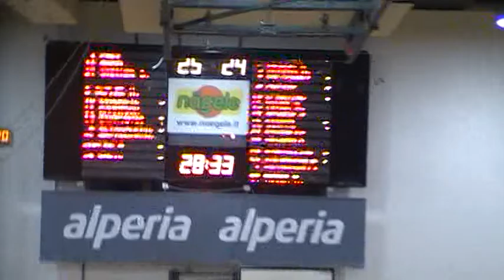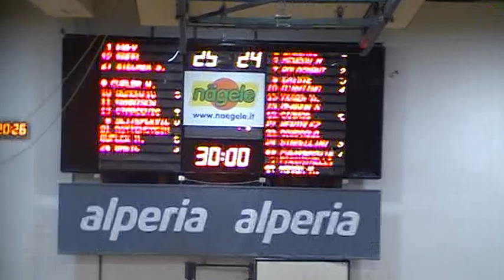Serie AM [3^ Play-Off]: Meran-Pressano 30-29